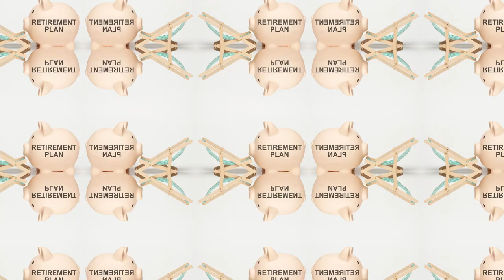Why do men struggle in retirement?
In this thought-provoking video, we delve into the critical topic of why men often face challenges during retirement. From navigating financial planning to grappling with shifts in identity and societal expectations, we uncover insightful reasons behind these struggles.. If you're looking to gain a better understanding of this important issue, then this video is a must-watch.

In this video, we delve into the critical topic of why men often face challenges during retirement. From navigating financial planning to grappling with shifts in identity and societal expectations, we uncover insightful reasons behind these struggles. If you're looking to gain a better understanding of this important issue, then this video is a must-watch.

OUTLINE:
00:00:00 The Struggle of Transition
00:00:29 Financial Instability
00:01:33 Retirement Planning